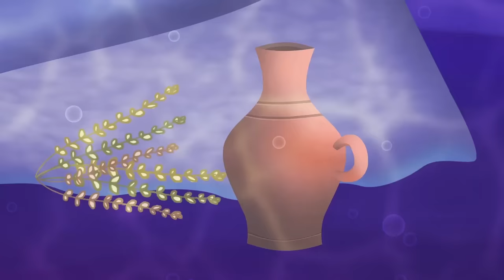La Sirenita Serie de Dibujos Animados Temporada 1 Los 13 Episodios | Cuentos infantiles para dormir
La Sirenita Serie de Dibujos Animados Temporada 1 Los 13 Episodios | | Cuentos infantiles para dormir en Español

Cuentos infantiles para dormir y animados para tus hijos y hijas. Elige tu cuentos cortos favorita además dibujos animados para niños

👗** CUENTOS de PRINCESAS **👗

🐷** FÁBULAS PARA NIÑOS ** 🐷

🎈 **CLÁSICOS INFANTILES POPULARES**🎈